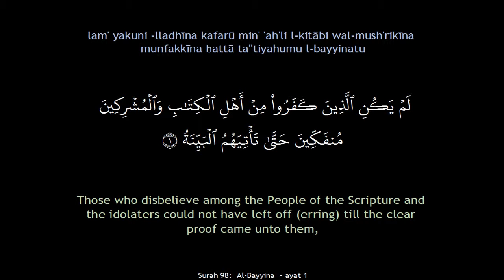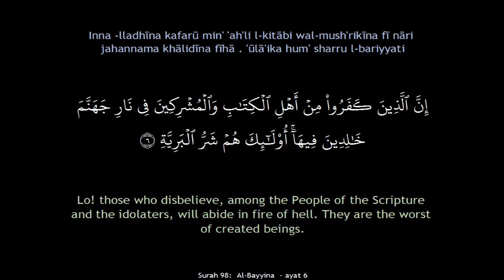Qur'an Surah 098 Al Bayyina Synchronized Arabic/English with Narration & Transliteration